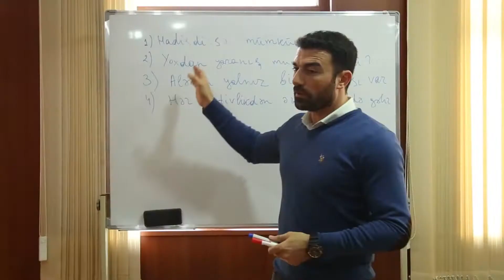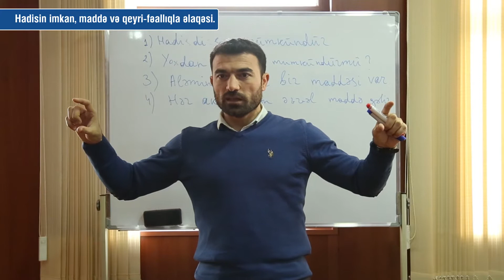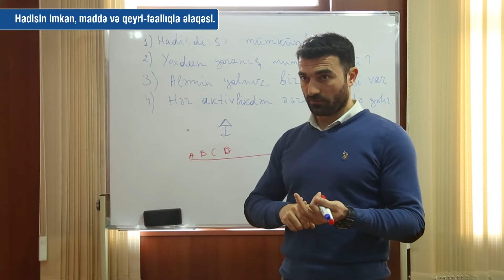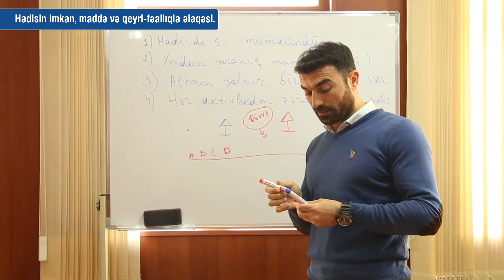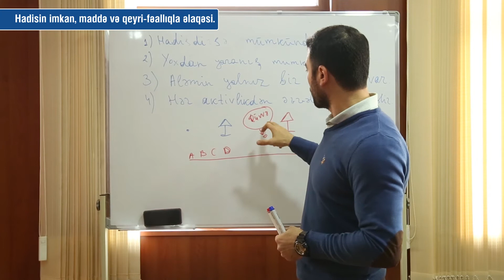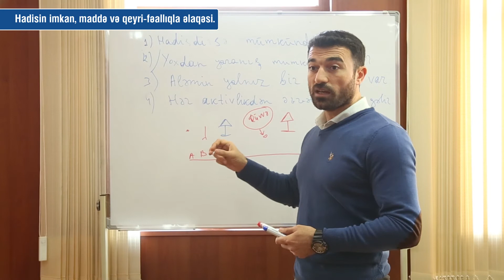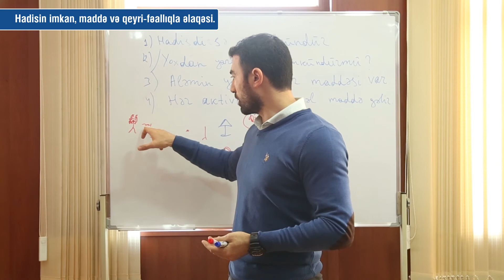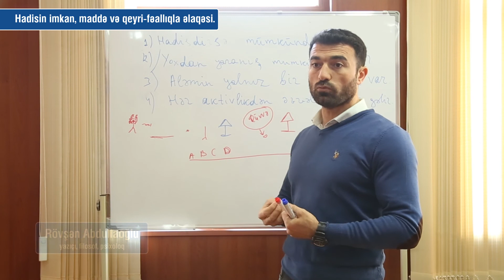Fəlsəfə dərsi - 92: Hadisin imkan, maddə və qeyri-fəallıqla əlaqəsi.